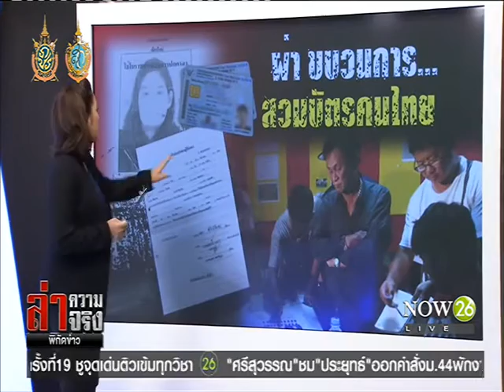News เปิดโปง "นายหน้า" ช่วยแก๊งค้ายาสวมบัตรประชาชน!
ล่าความจริง พิกัดข่าว : เปิดโปง "นายหน้า" ช่วยแก๊งค้ายาสวมบัตรประชาชน! "NOW26" 25-8-59